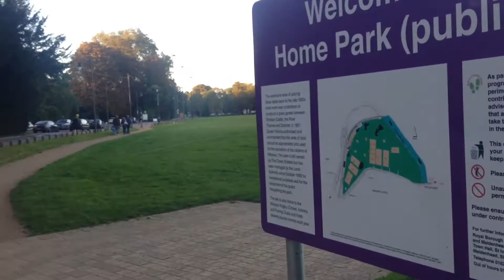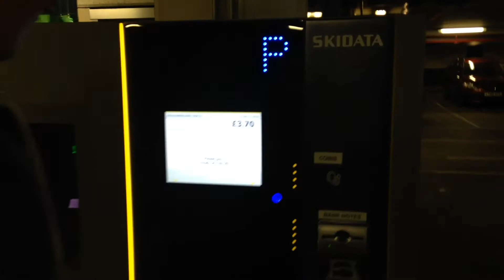RWC 2015 #11 - Poslední zápas MS a Windsor castle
Náš poslední zápas v Anglii. Australie vs Uruguay. A pak cesta do přístavu přes krásný Windsor Castle.